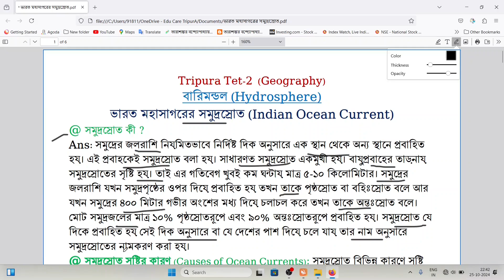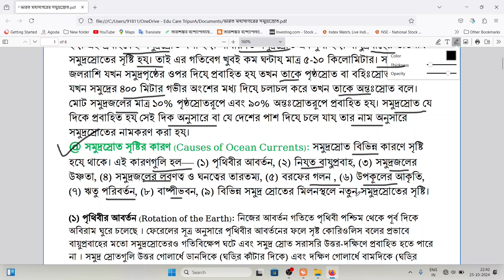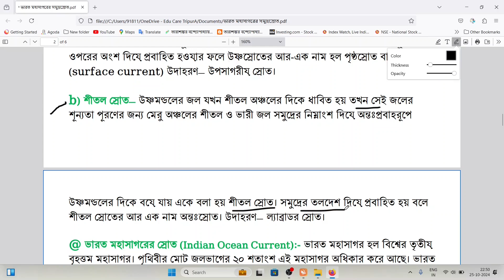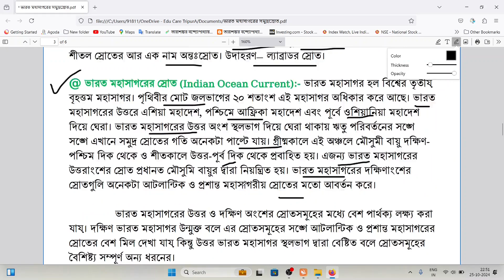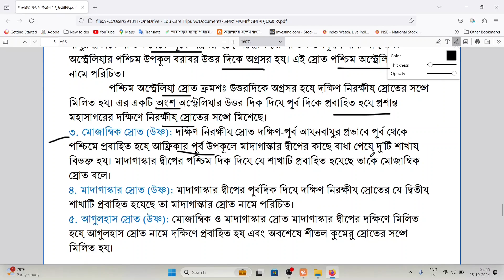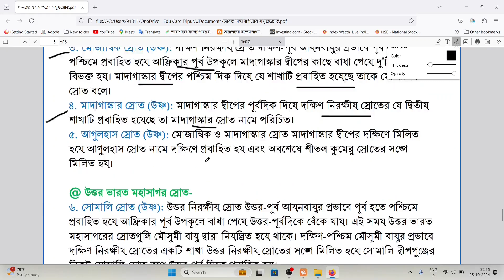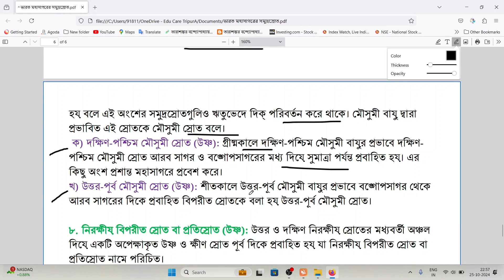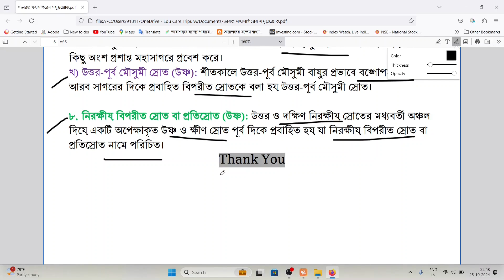বারিমন্ডল l l ভারত মহাসাগরের সমুদ্রস্রোত (Indian Ocean Current) l l Tripura Tet-2 (Geography) l l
বারিমন্ডল (Hydrosphere) l l ভারত মহাসাগরের সমুদ্রস্রোত (Indian Ocean Current) l l Tripura Tet-2  (Geography) l l